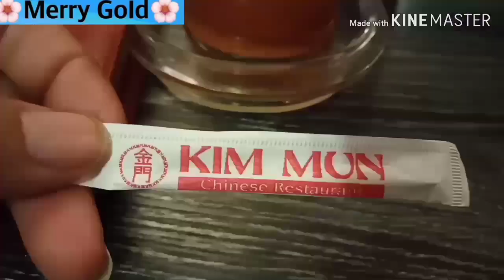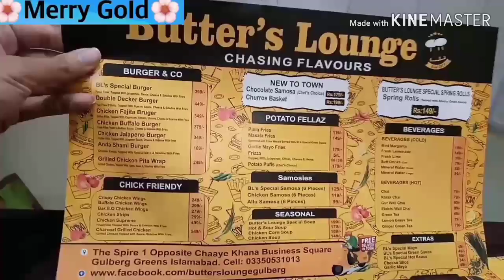butters loundge inaugeration event merry gold